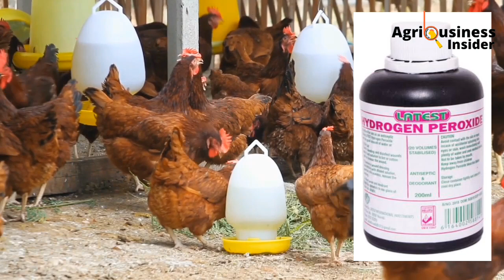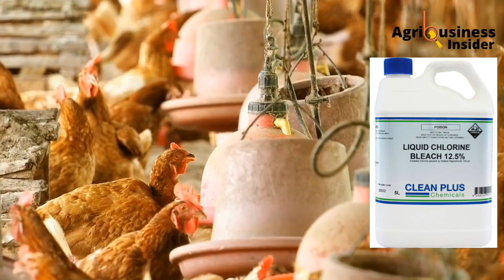KILL GERMS IN YOUR CHICKEN HOUSE USING THIS ORGANIC DISINFECTANTS; Part 1